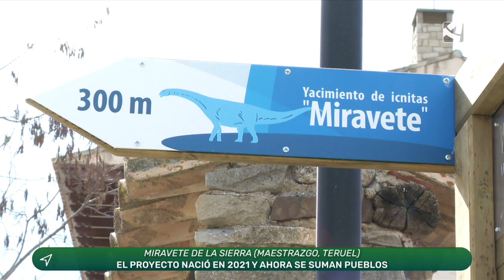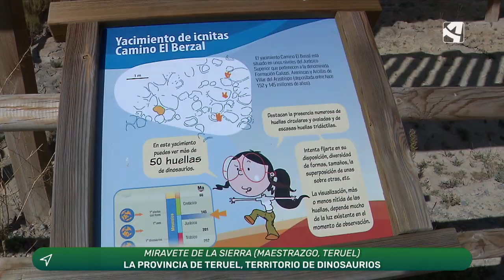Siguiendo las huellas de los dinosaurios en Miravete de la Sierra